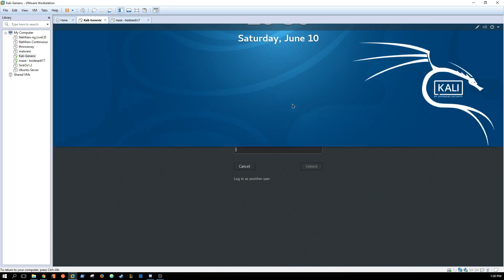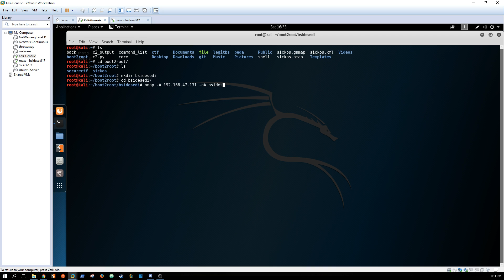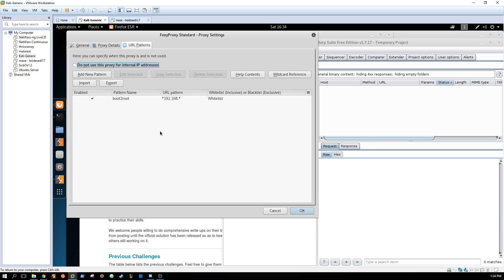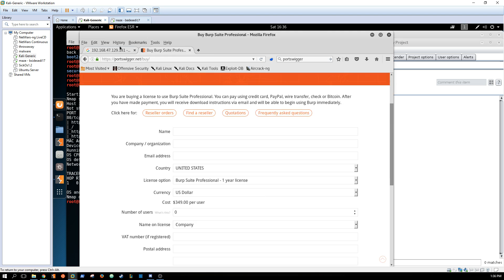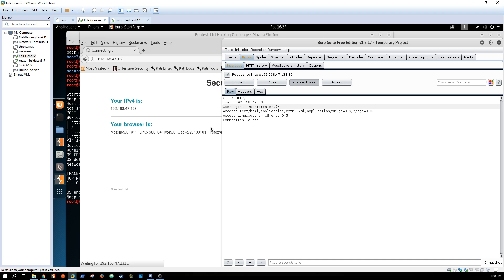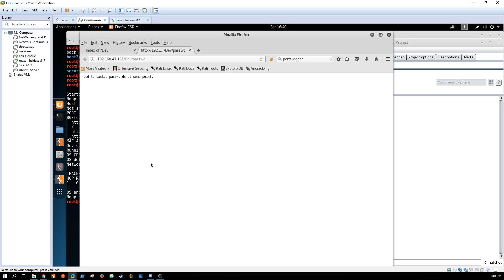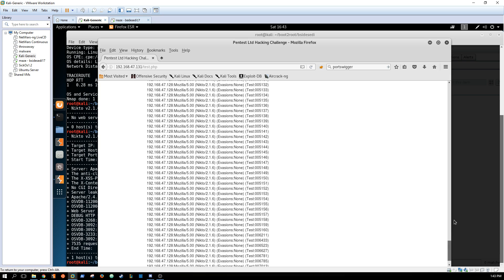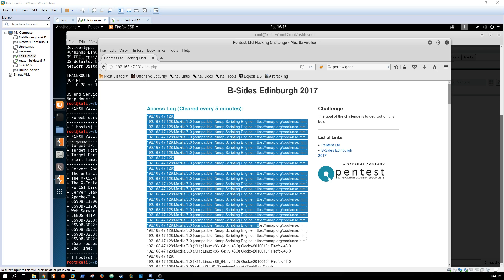Recon, scanning, and being stealthy - Pentest Limited's BSides Edinburgh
Going over initial recon, web scanning, and a brief discussion about stealth in a ctf vs pen test engagement.

BSides Edinburgh boot2root.